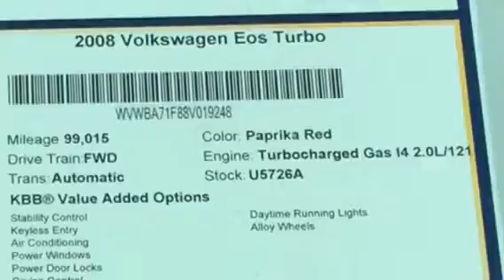2008 Volkswagen Eos Memphis, Collierville, Bartlett, Germantown, Lakeland, TN U5726A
2008 Volkswagen Eos